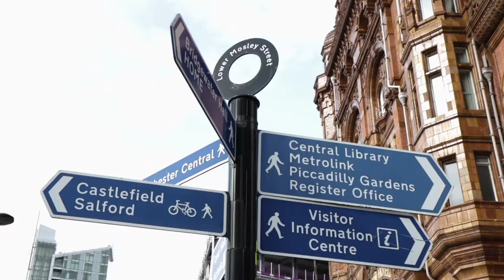Please Stop TRAILER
Please Stop is a comedy documentary which will premiere at the Edinburgh Fringe 2018, 19-26th August, Venue 85, 2.25pm.